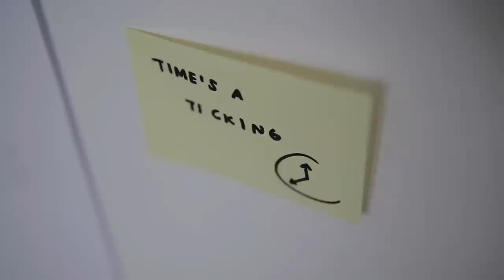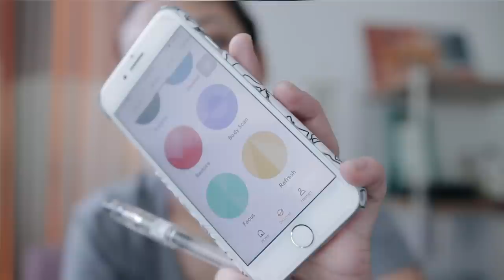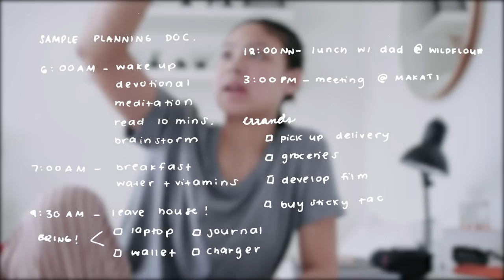a v detailed *healthy* MORNING ROUTINE ft. solana 🙈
it's been a long time coming...MORNING ROUTINE 2019! I've never really been proud of my morning habits until recently, so I'm so glad I am finally able to share this with you all. Letting you all know that this is not an EVERYDAY morning routine. Everyday's a different day but when I am able to get my life sorted out (for some amazing miracle), I am able to sustain this routine for weeks at a time. Trust me, once you're about to reap the benefits of starting your day right, you're not going to want to skip a day of this routine (or whatever healthy routine you've curated). For those wondering--I asked Solana if she could be part of this video and she gave her permission to both participate in my video and collaborate with Ceelin!

- Share how Ceelin Plus Chewables empowers you to do the things you love by answering the question: "What's your CHEW STORY?"

- Upload the video in your Facebook page, tag @Ceelin and use the hashtag MyChewStory and CEELINChewCrewHannah

- 10 lucky winners will receive a gift pack from Ceelin

Let's talk! 💕

Music 🎼
BLVK. - Lylat
chuckee. - laundry

Special Thanks to: Ceelin Plus Chewables for helping me curate a healthy morning routine together with my baby sister! As well as for gifting my oHannah with giftbags!

FAQs:
Q. How old are you?
19

I’ve lived in the Philippines my whole life, but I speak English very well because many Filipinos speak English and Filipino fluently.

 I use a Canon 80D